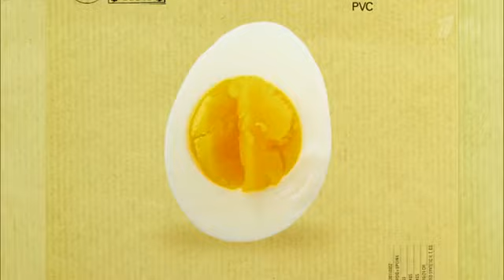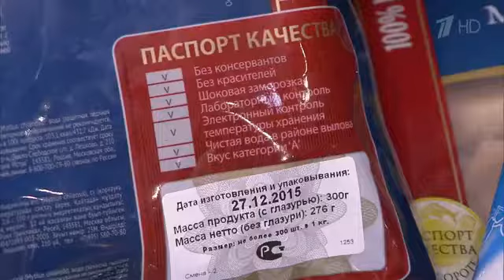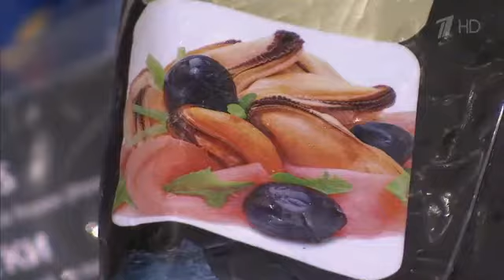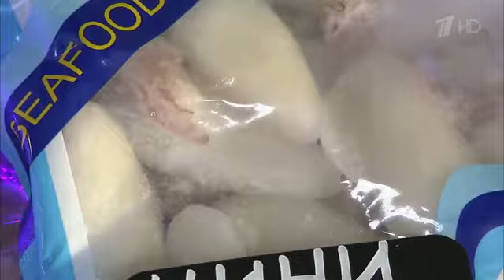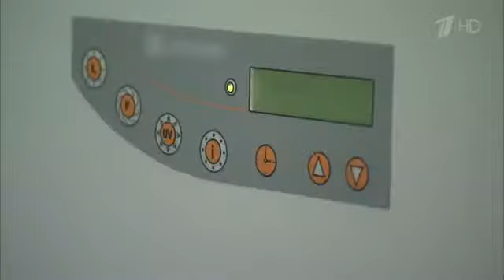Александр Савельев о морских гадах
Александр Савельев о морских гадах на Первом канале Рыбалка - традиционный и очень полпулярный досуг миллионов россиян. Рыбалка - это туризм, и спорт, и промысел, и отдых.

3д рыба из резинок
где рыба
где рыба зимой
где рыбакин
где рыбачить
какая рыба,
как рыбачить
как рыбалка
зачем рыба
кому рыбалка
какая рыбалка
какая рыба самая полезная
какой рыбалка
рыбалка 2017,
рыбалка балхаш,
рыбалка весной,
рыбалка глухозимье,
рыбалка гранатой